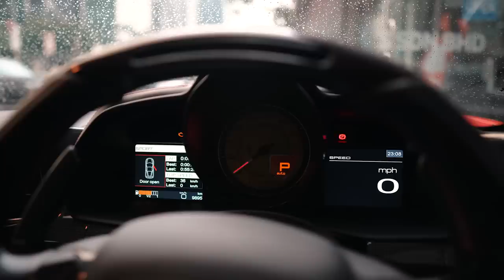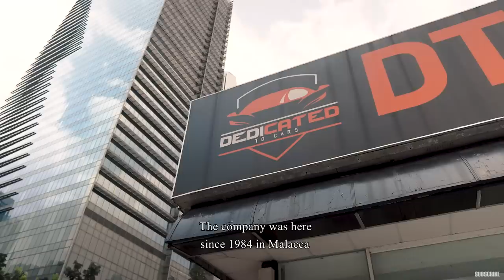DTC MOTORS HOUSE OF SUPERCARS | Part 1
Located at the heart of Kuala Lumpur, Jalan Ampang Hilir. DTC Motors are well known as the house of supercars. From a mid range imported vehicles to the most high end supercars available at DTC Motors.

At DTC Motors Sdn Bhd it is our administration to give huge database which contain all the vehicle that are available to be purchased in Malaysia. This will guarantee a decent outline of the vehicle that is available to be purchased and in addition having the capacity to think about all the particular and cost available

I hope everyone enjoy with this video.